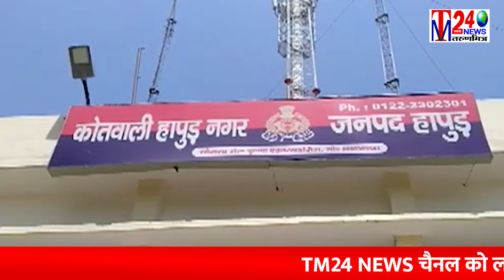हापुड़ हिस्ट्रीशीटर ने एसपी से मांगी 10 लाख की रंगदारी कहा नहीं तो परिवार को...